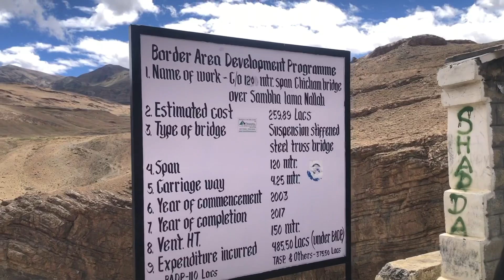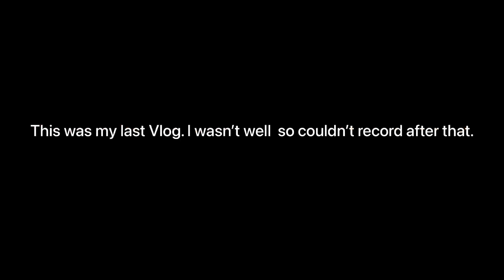Chandra taal | Spiti valley | Road trip